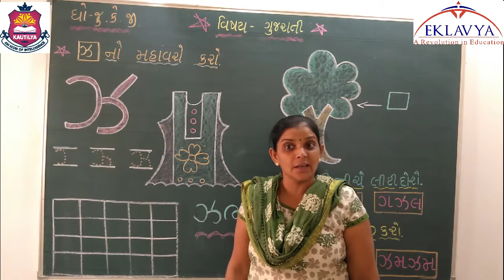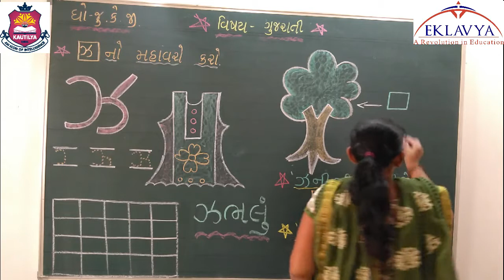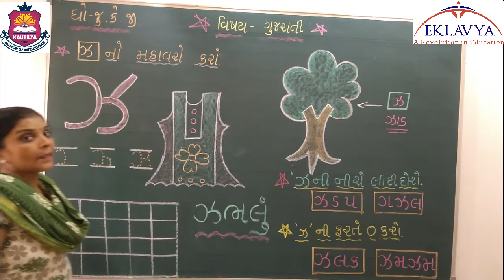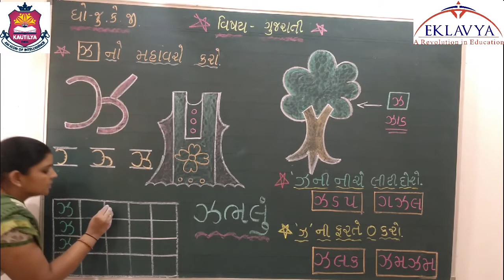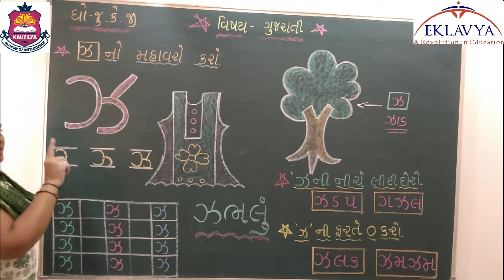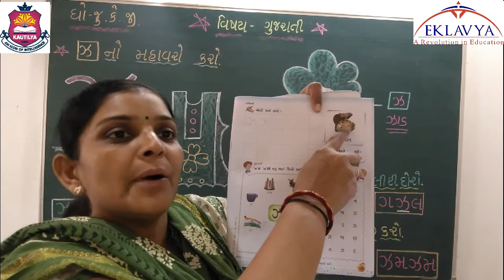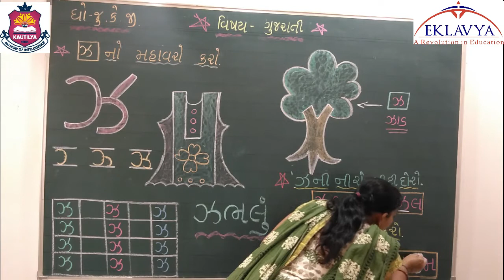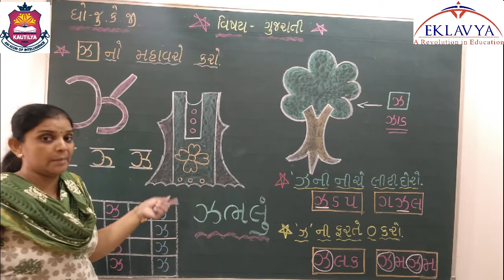ઝ નો મહાવરો/ JUNIOR K.G./ ગુજરાતી / EKLAVYA VASTRAL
EKLAVYA EDUCATION
VASTRAL, AHMEDABAD- 382418.
ધોરણ -  JUNIOR K.G.
વિષય - ગુજરાતી
વિષયાંગ - ઝ નો મહાવરો